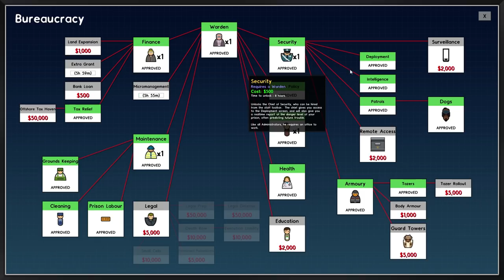Finally Expanding - Prison Architect Legendary Ladies #5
Hello Friends!

Today it's time we created a maximum security wing to get our naughtiest ladies out of the way.

In this series, we're running women's prison, with the following Mutators enabled:
 - Fast Walking
 - Fast Deliveries
 - The Good %$#!
 - The BIG House
 - Extra Reputations

As your workmen lay the last brick you don’t have a moment to let them rest as they need to get started on the first proper cell block so you can make room for the next prisoner intake. Once they’ve all got a place to lay their weary heads the fun can really start. You’ll need a canteen, infirmary and a guard room, oh, and don’t forget to plumb in a toilet, or things will get messy, but what about a workout area? Or solitary confinement cells? Or an execution chamber?